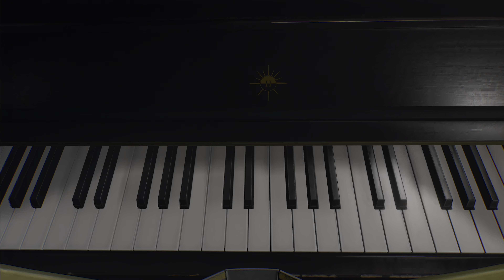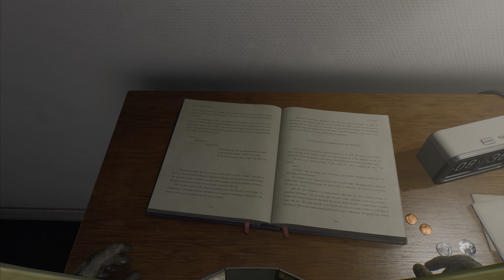Entering the house for the third time in RETURNAL PS5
Entering the house for the third time in Returnal was unexpected and packed with intense mystery!

In this no commentary PS5 gameplay recording of mine, I wanted to share with the ones of you, that might have not managed to see this yet, the third house visit in Returnal.

The astronaut comparisons are as random as the game itself, you surely can't take anything for granted, not even entering the house for the third time and this time you unfortunately won't unlock any new artifacts.

I'm intending to load every single life cycle I play on Returnal PS5 as a no commentary walkthrough that might help you figure something out about this game or simply entertain you.

Here's the link to the upload of the second house visit, in case you missed that one

Be aware that this game is challenging and might not be your cup of tea, as major parts of the progression of the gameplay in Returnal gets lost if you die before beating the binome's boss.

Nonetheless, the storytelling manages to continue even tho one dies and the everchanging world together with the challenging gameplay combat has, so far, been a true enjoyment in my hours of Returnal PS5 gameplay.

GAME DESCRIPTION:
After crash-landing on this shape-shifting world, Selene must search through the barren landscape of an ancient civilization for her escape. Isolated and alone, she finds herself fighting tooth and nail for survival. Again and again, she’s defeated – forced to restart her journey every time she dies.

Through relentless roguelike gameplay, you’ll discover that just as the planet changes with every cycle, so do the items at your disposal. Every loop offers new combinations, forcing you to push your boundaries and approach combat with a different strategy each time.

Brought to life by stunning visual effects, the dark beauty of the decaying world around you is packed with explosive surprises. From high stakes, bullet hell-fuelled combat, to visceral twists and turns through stark and contrasting environments. You’ll explore, discover and fight your way through an unforgiving journey, where mystery stalks your every move.

Designed for extreme replayability, the procedural world of Returnal invites you to dust yourself off in the face of defeat and take on new, evolving challenges with every rebirth.

CHANNEL INFO:
Hi everyone and welcome to Spillheim, a channel focusing on let's play series, no commentary walkthroughs/playthroughs, and high quality caputered and edited videos such as cinematic style gameplays and compilations.

I'm a long time passionate of gaming on various platforms and game genres, but have a thing for rpg, open world and action adventure games.

Make also sure to hit the sub button if you'd like to watch some more content from Returnal!